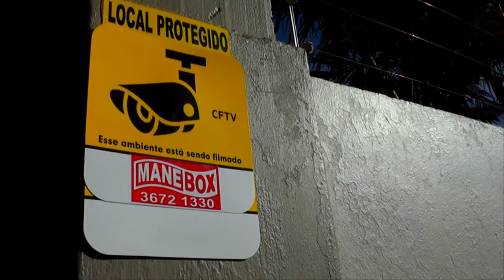EXPRESSO DE NOTÍCIAS: CONFIRA AS PRINCIPAIS NOTÍCIAS DA REGIÃO.